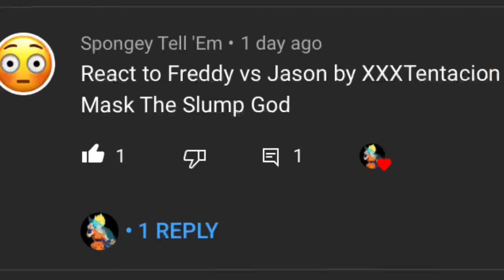R.i.p to the goat man | XXXTENTACION & SKI MASK THE SLUMP GOD-FREDDY VS JASON (Prod. Willie G)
COMMENT TO JOIN THE GIVEAWAY FOR THE BRAND NEW IPHONE 2020!

P.s. it’s a joke.

Feel free to hate also